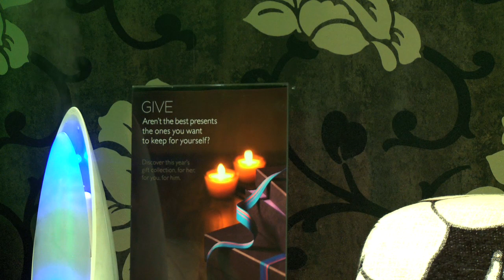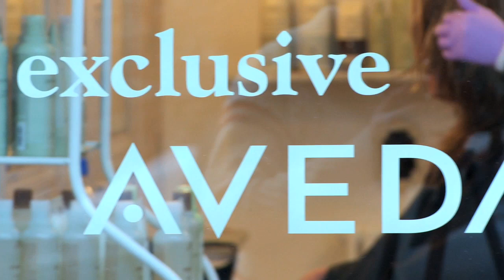Selling More Retail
Making retail work in a salon or spa business can be a challenge. The i-salon panel discuss ways to use technology to drive up product sales.